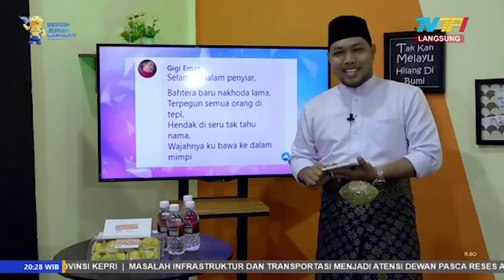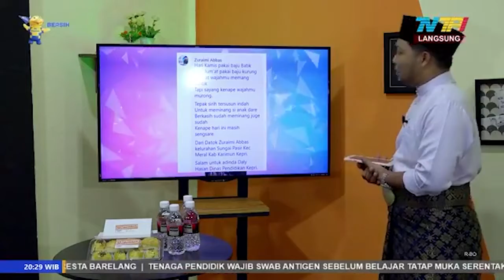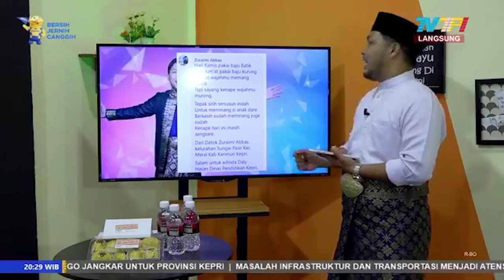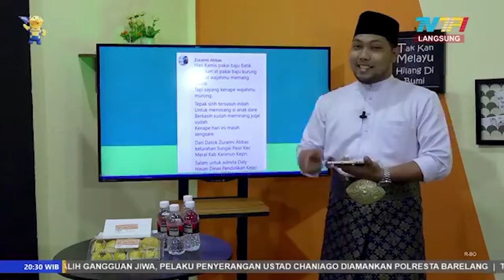SERUMPUN - 21 SEPTEMBER 2021 PART 1